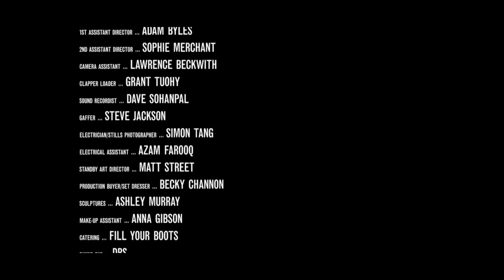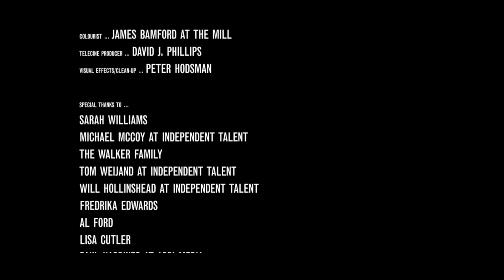Sergeant Slaughter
Short Film directed by Greg Williams starring Tom Hardy and Ben Macleod about two brothers.